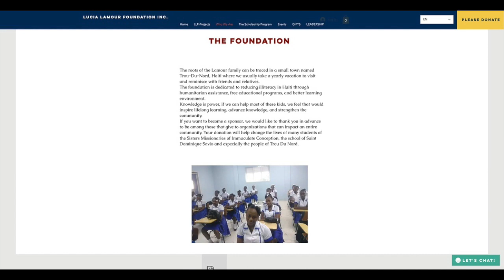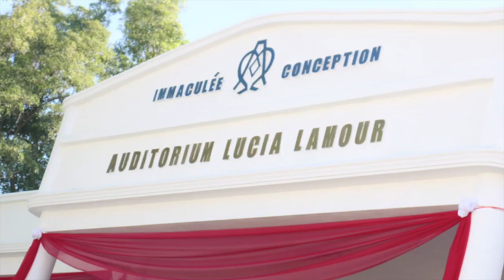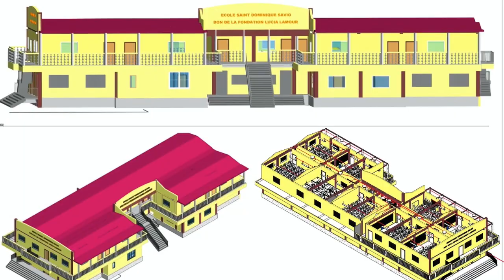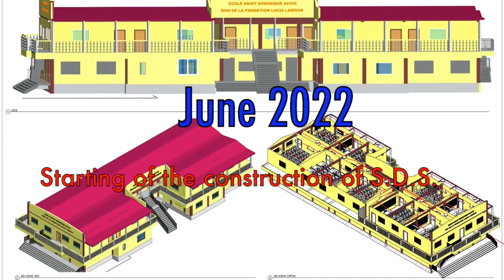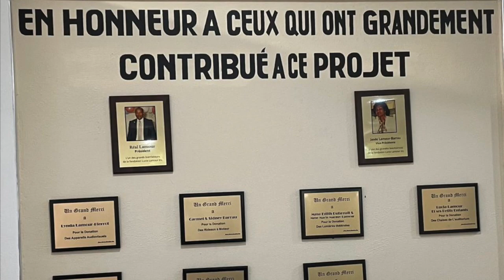Lucia 95th birthday party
Take a look at the fundraising party